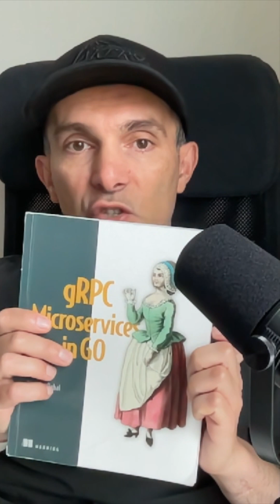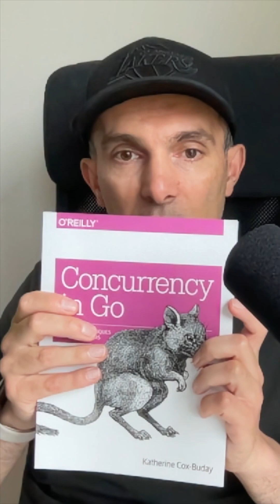4 Must-Read Books to Master Go (Golang) 🚀📚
Want to level up your Go skills? Here are 4 essential books every Golang developer should read:

Learning Go

gRPC Microservices in Go

Domain-Driven Design with Golang

Concurrency in Go

Perfect for beginners and advanced devs alike. Watch now and start building better Go applications!